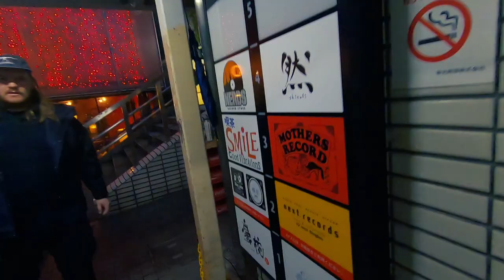Jesus Piece Visits Nerds Records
Jesus Piece (Luis, Dave and John) visited Nerds Records in Shibuya while on Tour in Japan to flip through their amazing collection of hardcore, punk, and metal. I asked the three of them to pull out and talk about their favorite finds.